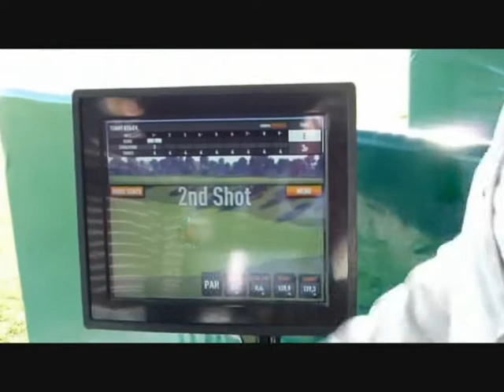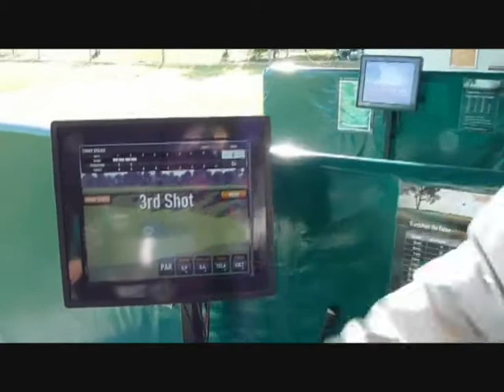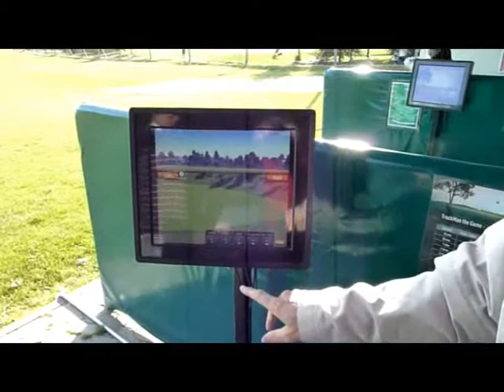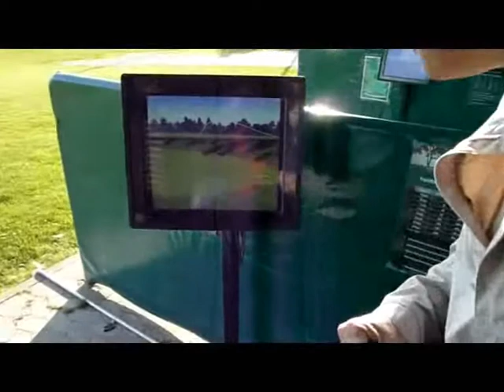Ny Trackman til de spillelystne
Trackman har lanceret MyTrackman, som udover et væld af analysemuligheder også byder på en helt ny spilfunktion, som gør træningen på rangen mere underholdende. Se Jesper Kjærbye blive guidet gennem de nye muligheder af Trackmans direktør Klaus Eldrup-Jørgensen i Smørum